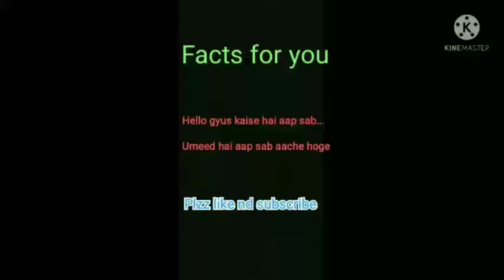Fact About Infant Baby